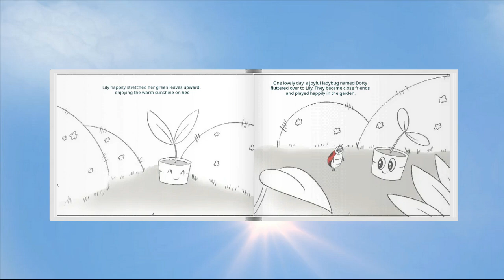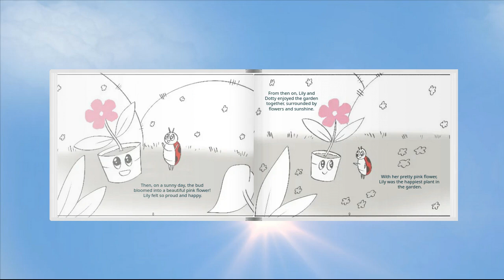The Happy Plant and the Ladybug by Aryani Siti. Illustrated by Alessandro Maida.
"The Happy Plant and the Ladybug" is a story of Lily, a small plant growing in a garden, and her friendship with a ladybug named Dotty. As they spend time together, playing and exploring, Lily feels happier and stronger each day. The story takes a joyful turn when Lily blossoms into a beautiful pink flower, symbolising the joy and growth that friendship brings.